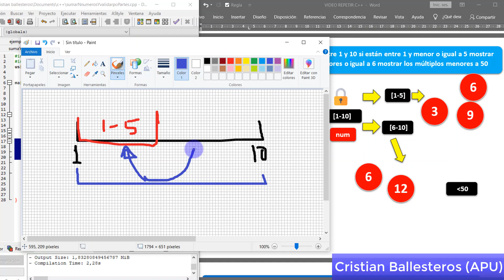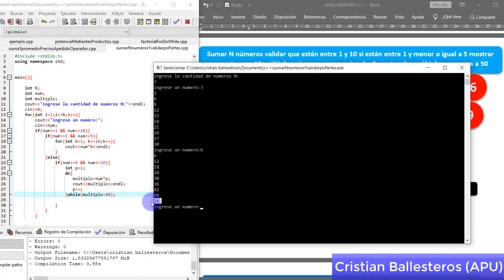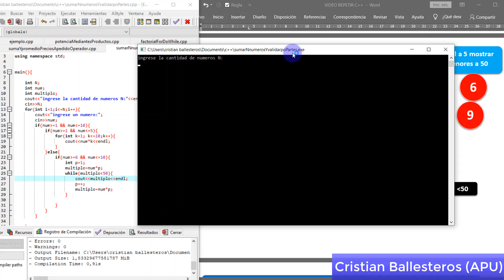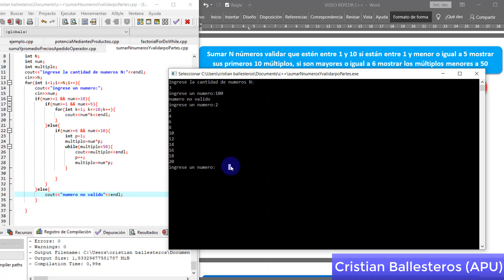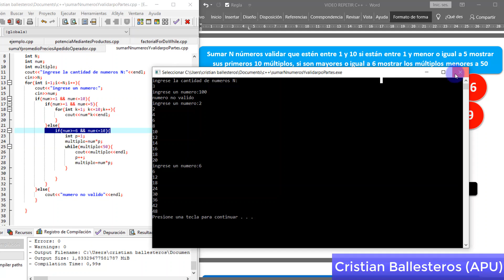sumar N numeros entre 1 y 10 y calcular sus multiplos en con FOR C++ parte 2/2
6 sumar N numeros entre 1 y 10 y calcular sus multiplos en con FOR C++ parte 2/2